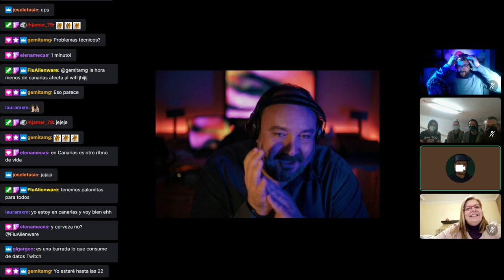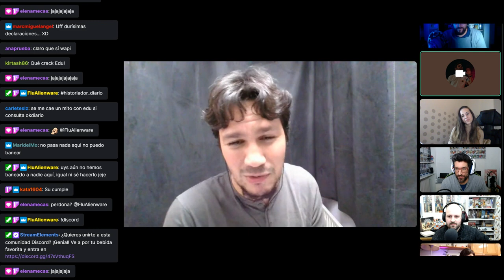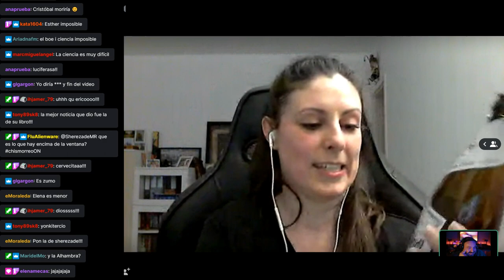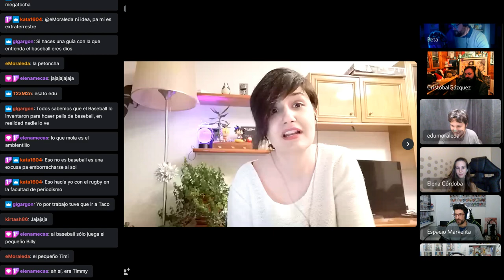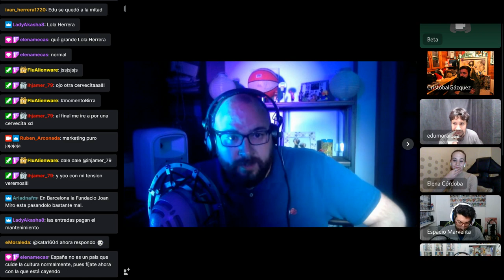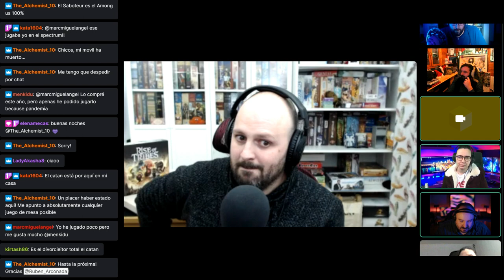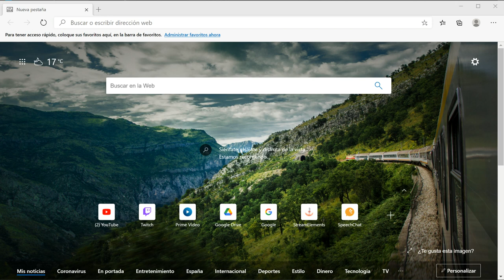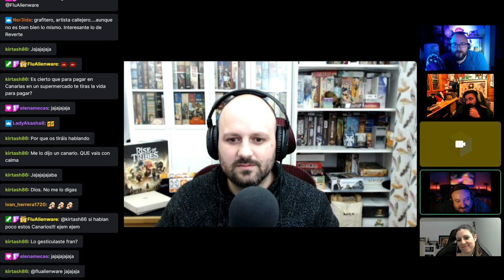🔴 Hoy es Juernes #5: Corresponsales Ángel Martín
Nos lo pasamos genial con asociación Jaslem y los corresponsales de los informativos de las mañanas de Ángel Martín. ¡Gracias!